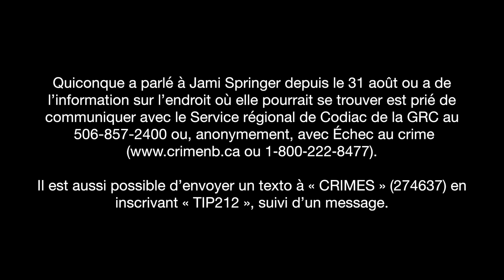Déclaration de la famille de Jami Springer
Les membres de la famille de Jami Springer ont demandé à la GRC de publier la déclaration ci-dessous en leur nom. Jami Springer, 27 ans, est portée disparue depuis le 31 août 2016.

Cela fait maintenant quatre semaines que Jami a été vue pour la dernière fois à Moncton. Depuis un mois, nous attendons, nous passons des nuits blanches, nous prions et nous espérons un appel de Jami.

Nous avons effectué nos propres recherches à Moncton et nous avons parlé au plus grand nombre de personnes possible. Nous avons publié une photo de Jami dans les médias sociaux et, tous les jours, nous espérons que quelqu’un la reconnaîtra et saura où elle est.

Nous vivons un vrai cauchemar et voulons savoir si elle est en sécurité, où elle se trouve, et avec qui elle est.

Nous savons que quelqu’un sait quelque chose.

Jami, si tu vois ceci, appelle-nous s’il te plaît. Nous t’aimons et nous voulons savoir si tu es en sécurité. Nous demandons aussi à ceux qui savent quelque chose de communiquer avec la police ou avec Échec au crime. Si un de vos proches, votre fille, votre fils, votre sœur, votre mère ou votre père manquait à l’appel, vous voudriez savoir où cette personne se trouve et si elle se porte bien.

Nous remercions les médias, qui contribuent à attirer l’attention du public sur la disparition de Jami, ainsi que les enquêteurs de la GRC, qui nous tiennent au courant des développements dans ce dossier. Nous avons besoin de l’aide du public pour que ceux qui savent quelque chose voient les publications concernant la disparition de Jami dans les médias sociaux.

Aidez-nous à retrouver Jami. Nous l’aimons et voulons la revoir.

La famille Springer